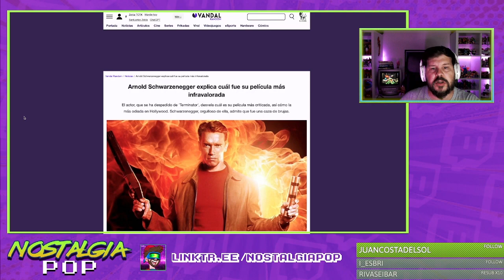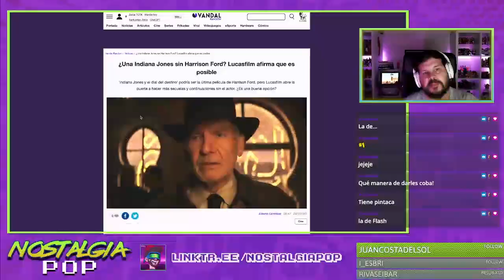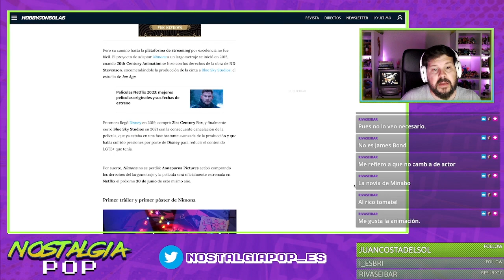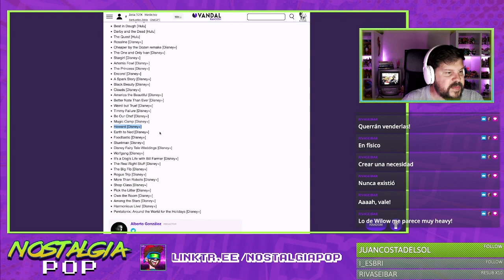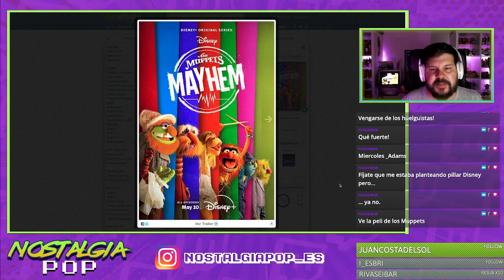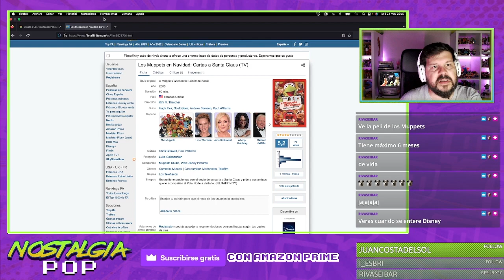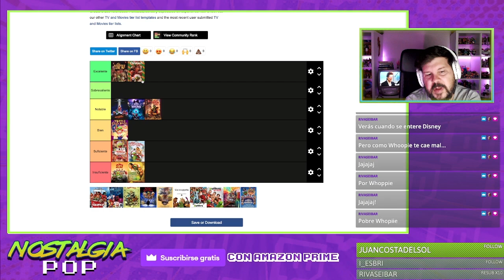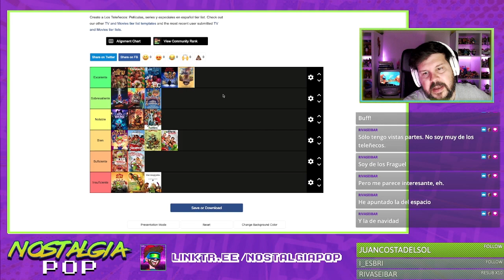LA PURGA DE DISNEY+ | THE MUPPETS MAYHEM | TIER LIST TELEÑECOS | NIMONA - Noche, Noche Pop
¡Bienvenidos a Noche, Noche Pop!
En este emocionante programa, exploraremos las últimas novedades y noticias del mundo del entretenimiento. En primer lugar, analizaremos el sorprendente fenómeno de la "Purga de Disney+" y descubriremos por qué la serie de Willow ha desaparecido misteriosamente de la plataforma.

Luego, sumérgete en el divertido caos de la nueva serie de los Muppets: TheMuppetsMayhem. Realizaremos una completa review de esta producción y descubriremos si logra capturar la esencia y el encanto de los queridos personajes de los Teleñecos.

Además, prepárate para una TierList muy especial en la que clasificaremos y debatiremos sobre todo lo emitido de los Teleñecos en español. Desde los clásicos episodios hasta las más recientes adaptaciones, examinaremos a fondo cada uno de ellos.

Y como si eso no fuera suficiente, nos emocionaremos juntos al ver el nuevo trailer de Nimona, una película que promete cautivar nuestras emociones con su historia única y personajes encantadores.

No te pierdas este episodio cargado de análisis, opiniones y emociones mientras exploramos el fascinante mundo de la cultura pop.

Recuerda dejar tus comentarios y compartir tus opiniones sobre los temas que discutiremos en este episodio. ¡Nos vemos en el próximo programa de Noche, Noche Pop!

00:00 INTRODUCCIÓN
08:26 NOTICIAS RANDOM
21:39 TRAILER NIMONA
26:14 LA PURGA DE DISNEY+
39:02 INSPECTOR GADGET
40:58 MUPPETS MAYHEM REVIEW
46:33 TIER LIST MUPPETS
1:05:12 FINALE